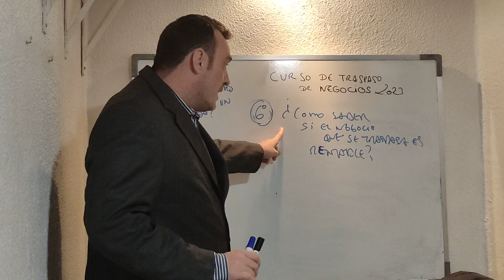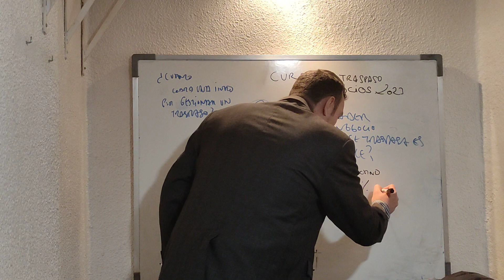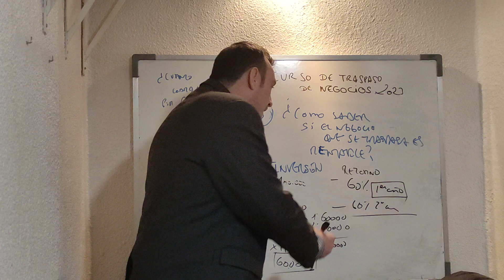📚CURSO INMOBILIARIO TRASPASO DE NEGOCIO 2023👌6 Cómo saber si el negocio que se traspasa es rentable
👉Descubre en este curso como funciona el negocio de los traspasos
¿De qué va este vídeo?:
Hola Mi nombre es José Gracias por ver este vídeo patrocinado por asociación inmobiliaria.com en el que voy a seguir el punto fascículo 6 del curso como traspasar un negocio la pregunta de este fascículo es Cómo saber si el negocio que se traspasa es rentable lo primero que tienes que entender es que rentabilidad de acuerdo rentabilidad se mide por la inversión

y el retorno de la inversión

el retorno de la inversión primero en cuanto hay si invierto 100.000 cuánto recibo Pues a ver si el local el bar por ejemplo hace una facturación de 20.000 y tiene unos gastos de 15.000 tengo una rentabilidad mensual de 5000 euros 5000 euros mensuales por 12 meses son 60.000 euros

si he invertido 100.000 en el traspaso y al año recupero 60.000 he recuperado un 60% en primer año

a partir del segundo año quedar el otro 60.000 pues habré recuperado 60.000 el primer año el segundo 60.000 que son 120.000 Pues a partir del segundo año que es el segundo año tengo lo que se llama punto de equilibrio lo que invertí lo he recuperado si todo va bien

Así es como se calcula la rentabilidad Cuanto más plazo tardas en recuperar lo invertido menos rentable es cuanto menos plazo tardas en recuperar lo invertido más rentable es de esta manera el punto de equilibrio tú imagínate que es una balanza el punto de equilibrio es lo que determina la rentabilidad en el tiempo porque recuerda que el dinero cada día pierde su valor cada mes cada año debido a la inflación espero haber respondido a tu pregunta en este fascículo dentro del curso de apoyo de negocios de este año Recuerda que mi nombre es José suscríbete pulsa Like si estás interesado en ver más fascículos de este curso de traspaso y verlo ordenado aquí abajo verás mi WhatsApp contacta conmigo y podemos darte precio para que se reacciones inmobiliaria pero una membresía Por un mes por una cuota sin permanencias que te gusta que te funciona pues renuevas que no tan amigos Un abrazo y hasta el siguiente vídeo tutorial